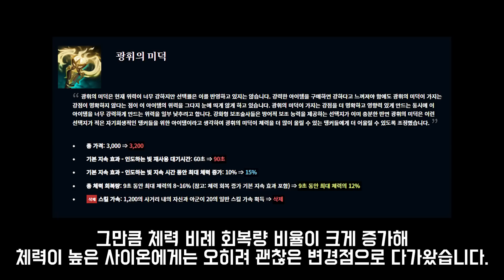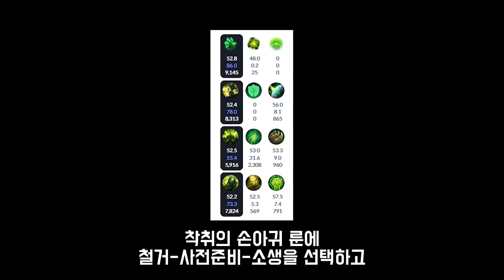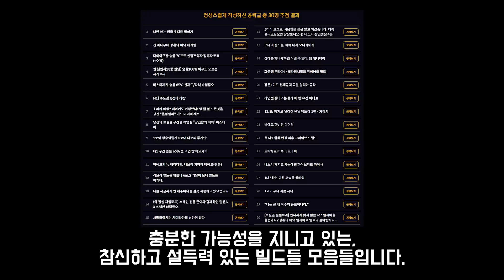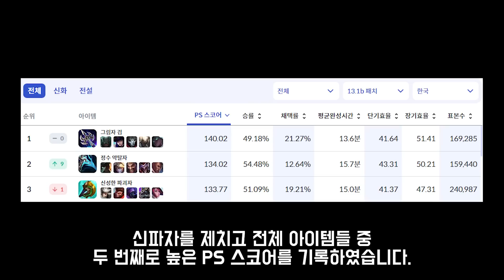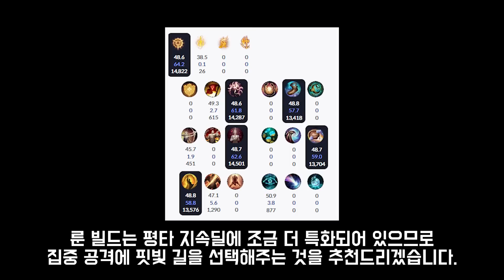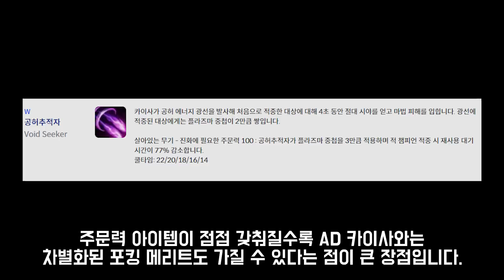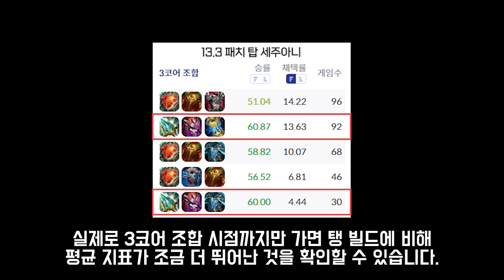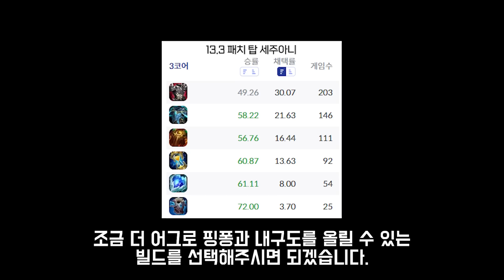[13.3패치] 한국 유저들이 찾아낸 빌드 4가지 - PS 빌드연구소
1. lol.ps : 한국섭 데이터 관련해서는 모두 이곳에서 제공합니다.
2. 롤 공식 홈페이지 : 기본적인 설명툴, 이미지는 여기서 가져옵니다.
컨텐츠 책갈피
0:00  오프닝
0:13  미덕-구원 사이온
2:41  정수-나보리 루시안
4:48  나보리 기반 하이브리드 카이사
6:57  영겁-악포 탑 세주아니